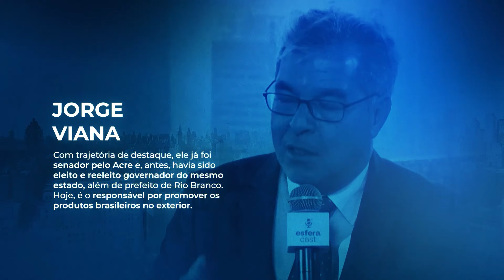EsferaCast T06E04 | A preservação ambiental como missão do Brasil, com Jorge Viana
No quarto episódio da sexta temporada do EsferaCast, o jornalista Márcio Gomes entrevista o presidente da ApexBrasil, Jorge Viana. Com trajetória de destaque, ele já foi senador pelo Acre e, antes, havia sido eleito e reeleito governador do mesmo estado, além de prefeito de Rio Branco. Hoje, é o responsável por promover os produtos brasileiros no exterior.

A sexta temporada do EsferaCast foi gravada no Diálogos Esfera, em Nova York, no dia 13 de maio.